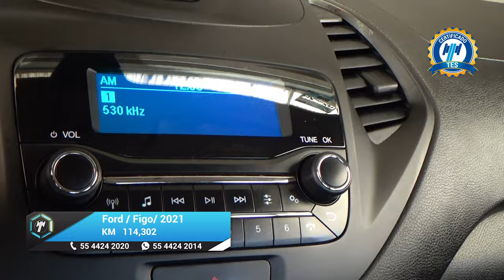Ford / Figo / 2021 - 25121